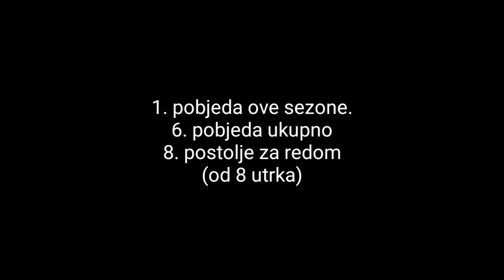Twins Fun kup - 26. Nagrada Stubickih toplica - Davor Sertic onboard - Twingo 1.2 8v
Prva utrka 2019 sezone Twins Fun kupa, disciplina brdo